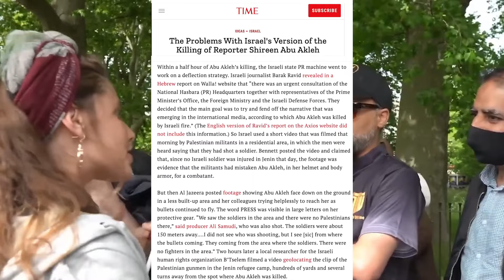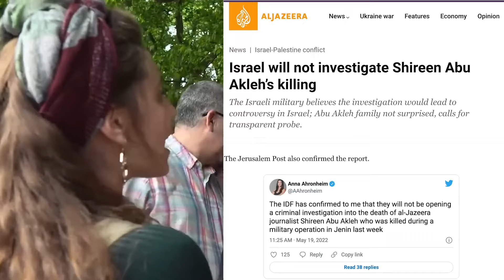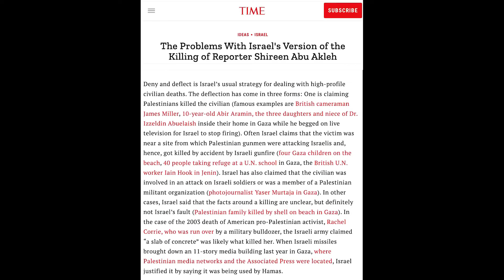Isr@eli Police Under Scrutiny By Muslims | Hashim vs Jews | Speakers Corner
Please support DawahWise 🤝:
Kindly, donate generously to support our ongoing efforts and channel expenses: